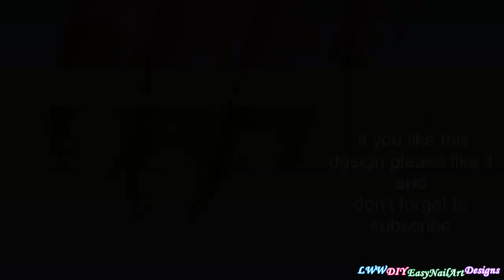PASTEL NAILS For Spring & Easter / Dainty Flower MANICURE / Spring NAIL ART 2022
Easter & Spring PASTEL NAILS ~ Beautiful Dry Marble Floral NAIL ART Tutorial For Beginners.

Apply base coat to protect your natural nails,
Paint your nail pastel yellow and don't let it dry.
Paint small light green dots over the wet base and pull a needle through them.
Finish the design with tiny lilac or pastel purple dots.